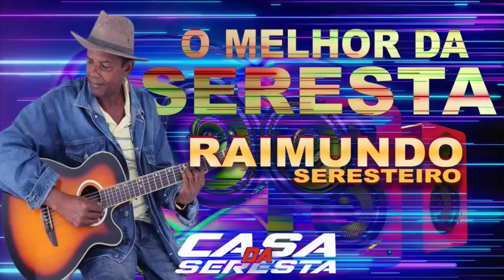RAIMUNDO SERESTEIRO - O MELHOR DA SERESTA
🌿 MUSICAS QUE ACALMA, RELAXA, FAZ BEM A ALMA E CORAÇÃO, CURA A PAIXÃO - LINDAS IMAGENS - AS MELHORES SERESTAS ACOMPANHADAS DE BELAS IMAGENS.
🌿QUEM AMA VIAJAR SEMPRE PROCURAR OS MELHORES DESTINOS E LUGARES MAIS BELOS PARA VISITAR. TURISTAS QUE ADORAM CONHECER PRAIAS, POR EXEMPLO, PODEM FICAR PERDIDOS NA HORA DE ESCOLHER COM A IMENSIDÃO DE OPÇÕES EM TODO O MUNDO.

🌿 NESTE VÍDEO ALÉM DE UMA BOA SERESTA, MOSTRAMOS TAMBÉM LINDAS PRAIAS, LUGARES, EMBARCAÇÕES, VILAREJOS, CACHOEIRAS, LAGOS, PENHASCOS, FAZENDAS E A NATUREZA COMO ELA É

🌿 O NOSSO OBJETIVO É DIVULGAR O ARTISTA E SEU TRABALHO, TAMBÉM  PROPORCIONAR O ACESSO DE PESSOAS QUE GOSTAM DA SERESTA. NÃO TEMOS O INTERESSE DE VIOLAR OU DESRESPEITAR OS DIREITOS AUTORAIS, SE ALGUM ARTISTA, PRODUTOR OU GRAVADORA SE SENTIR PREJUDICADO E QUISER RETIRAR DESTA DIVULGAÇÃO É SÓ N OS ENVIAR UM E-MAIL PARA: QUE RETIRAMOS IMEDIATAMENTE.

🌿 WELCOME TO CASA DA SERESTA! IN THIS CHANNEL YOU WILL FIND A WIDE VARIETY OF SERESTA FROM THE OLD TO THE MODERN, SERESTA ROMANTICA, SERESTA BREGA, SERESTA SERTANEJA, SERESTA DE PAREDÃO, SERESTA DAS ANCIENTIAS, SERESTA BOLERO, MODERN SERESTA. QUALITY AND MORE PLEASANT FOR YOU.

©️ TODOS OS DIREITOS PERTENCEM À CASA DA SERESTA.

SERESTA 2021
SERESRA PAREDÃO
SERESTA DAS ANTIGAS
SERESTA TOP
SERESTA DE BAR
SERESTA RAIZ
SERESTA ROMANTICA
SERESTA BREGA
 SERESTA SERTANEJA
 SERESTA 2022
 SERESTA PRA TOMAR UMA
 SERESTA E CHURRASCO
SERESTA DE LUXO
CANTORES DE SERESTA
SERESTA PRA PAREDÃO
 SERESTA DE QUALIDADE
 AS MELHORES SERESTA
SELEÇÃO DE SERESTA
 SERESTA APAIXONADA
 SERESTA SOFRENCIA
SERESTA LOVE
 SERESTA SEM LIMITES
SERESTA DE VAQUEIRO
SERESTA SHOW
 SHOW DE SERESTA
 CASA DA SERESTA
SERESTA BAILE
 PLAYLIST DE SERESTA
SERESTA RURAL
 SERESTA CAIPIRA
SERESTA DE VIOLÃO
 VOZ E VIOLÃO
SERENATA DE AMOR
CANTANDO SERESTA
OUVINDO SERESTA
DANÇANDO SERESTA
MUSICA DE SERESTA
GRANDES NOMOES DA SERESTA
SERESTA DO PASSADO
SERESTA E SAUDADE
 SERESTA PRA BEBER
SERESTA DE PÉ DE BALCÃO
TOCA SERESTA
SERESTA PRA CANTAR
SERESTA NOVA
 SERESTA VELHA
SERESTA DOS ANOS 80
SERESTA DOS ANOS 90
SERESTA DOS ANOS 70
SERESTA BEM ANTIGA
SERESTA DE VIOLA
ADEMIR SOUZA SERESTA
SERESTA DA KLESSINHA
RAFAEL MIRANDA
SERESTA DE BARZINHO
SELEÇÃO DE SERESTA
 SERESTA APAIXONADA
 SERESTA SOFRENCIA
SERESTA LOVE
 SERESTA SEM LIMITES
SERESTA DE VAQUEIRO
SERESTA SHOW
 SHOW DE SERESTA
 CASA DA SERESTA
SERESTA BAILE
 PLAYLIST DE SERESTA
SERESTA RURAL
LELINHO ALVES
 SERESTA CAIPIRA
SERESTA DE VIOLÃO
 VOZ E VIOLÃO
SERENATA DE AMOR
CANTANDO SERESTA
OUVINDO SERESTA
EVANIEL DOS TECLADOS
DANÇANDO SERESTA
MUSICA DE SERESTA
SERESTA DO PASSADO
SERESTA E SAUDADE
 SERESTA PRA BEBER
TOCA SERESTA
SERESTA PRA CANTAR
SERESTA NOVA
 SERESTA VELHA
SERESTA BEM ANTIGA
SERESTA DE VIOLA
ADEMIR SOUZA SERESTA
SERESTA DA KLESSINHA
RAFAEL MIRANDA SERESTA
ALAN ANDRADE SERESTA
SANTANA SHOW
ALINE SILVA
DIÓGENES E REI DA SERESTA
VIOLÃO DE OURO
TAYRINE CIGANO
VAL MORENO
KCÁ DOS TARCLADOS
ROGÉRIO DOS TECLADOS
CARLOS NEY
JOEDSON VIEIRA
RAYLA A MUSA DA SERESTA
ADELINO REIS
KACHOIRA DA SERESTA
JOÃOZINHO DA SERESTA
CLEYSAN
GILVAN PISADA
NELINHO ALVES
JULIANO BATISTA
JULIO MIGUEL
MAILDO NOGUEIRA
RUBINHO SALDANHA